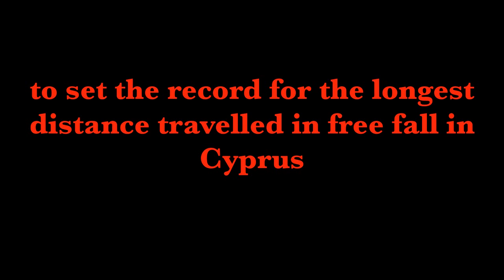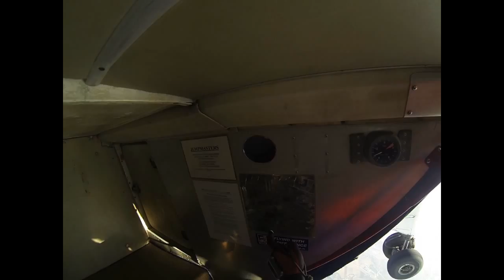Tasos Polycarpou , volunteers doctors Cyprus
Tasos Polycarpou set horizontal distance record in free fall with wing suite in Cyprus to raise funds for the volunteers doctors Cyprus